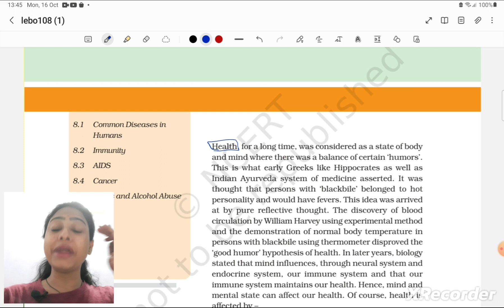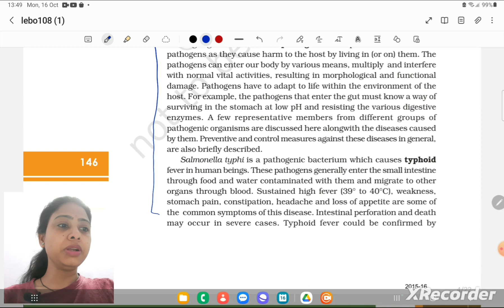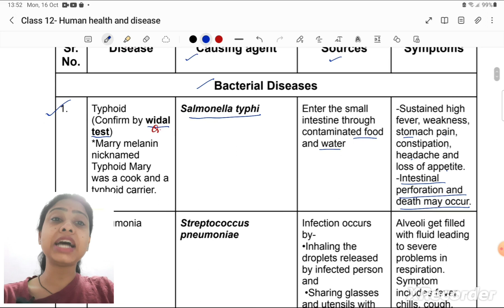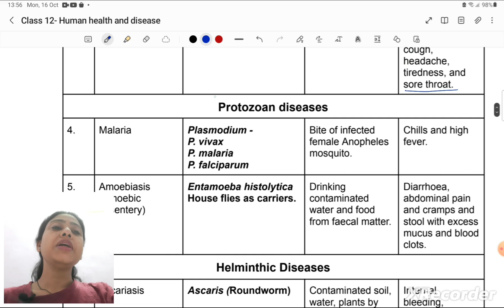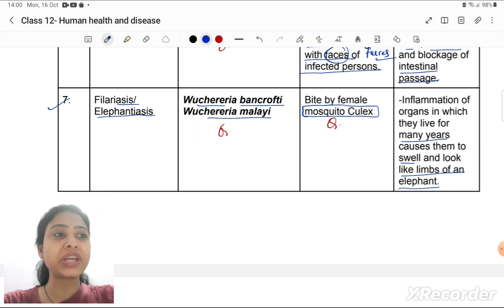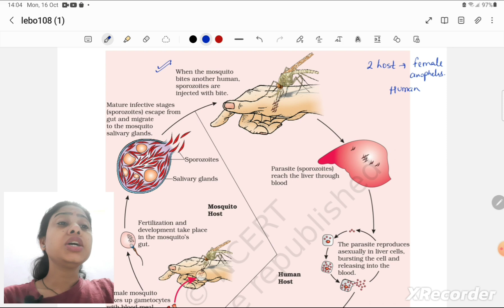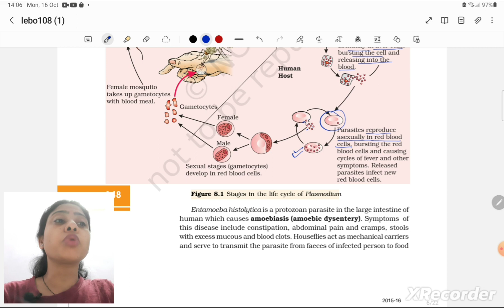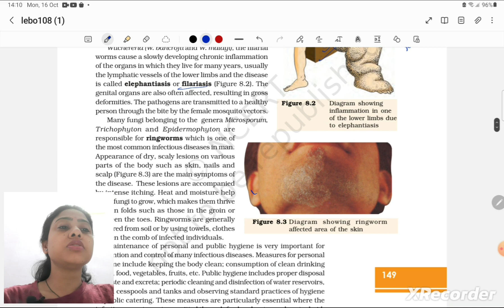Ch-8 Human health & disease | Infectious diseases | Life cycle of Plasmodium | NEET 2024